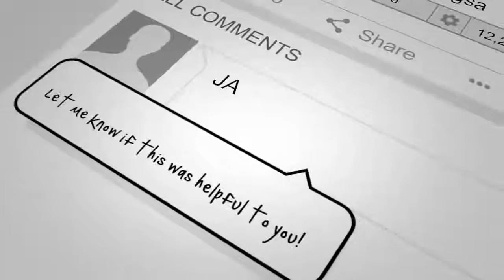How To Grow with 0 Views and 0 Subscribers Must watch when starting a YouTube Channel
Are you struggling to grow your YouTube channel? Wondering how to create videos people will find and watch?

In this article, you’ll discover how to develop a video series that helps turn one-time viewers into YouTube channel subscribers.
source video : jade darmawangsa